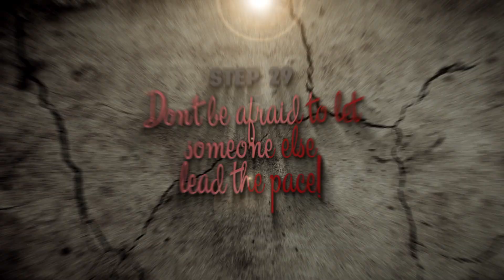MXY D242 REM ROUND 2 "A Bad Day" Lost My Zen ....reward if found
Got to catch you up before Road To Mammoth starts!  No better way to follow up a good day than with a bad...as far as compare and contrast goes.  Fortunate to walk away from this!

MX Yoga is the journey of 38 (now 42) year old documentary filmmaker Terry T. Miller as he pursues the process of competitive MX racing. Beginning his career as a newb beginner, T-Dawg will get pro-tips from MX Yoga's Reiki Masters (AMA riders) and coaches hopefully finding enough inner peace along his whooped out path to survive the devastation of inevitable failure. This site will post video and photo segments documenting his progress from his home park at Milestone MX.

Producers
Terry T. Miller & Jim Cox

Ian Moore

Cinematographers
Niki Walkschmidt & Stefano Sanchez

Additional Camera:
Jim Cox

Go Pro Techs
Logan Jones and Andrew Jones

Sound Recorder & Engineer
Jim Cox

Executive Producer - Jennifer Talbert-Miller

Written, Narrated, Directed and Edited by Terry T.Miller

MX Yoga is the creation of Terry T. Miller and A Finer Point Productions 2015-19.

MX Yoga is produced in association with 2nd Unit Aerial, Pillow Bunker Studios and UWOWI.

Special Thanks to:
Honda Yamaha Husqvarna of Redlands

Broadcast Video Warehouse
Bruce and Lori Carson

Under The Roof Productions
Michael Weller

and Gene Belk Fruit Packers